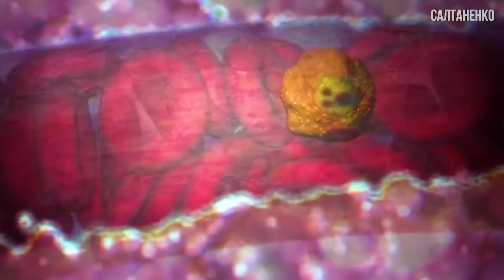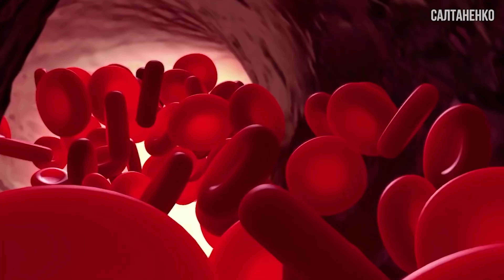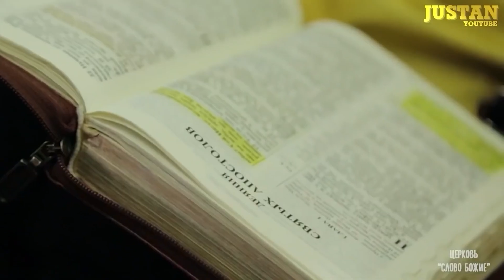Vindecare sigură! Sîngele care a biruit orice boală! Yulia Saltanenko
Video complet:
- Învinge diavolul prin sânge! Stanislav și Yulia Saltanenko

Acum 100 de ani medicina nu cunoștea funcțiile sângelui. Calitățile de apărare ale sângelui, mai ales ale sângelui unui om de a salva alt om, reprezintă un mare salt în medicină. Aceasta a fost salvarea. Când un virus pătrunde în sânge, acesta trebuie să-l doboare, să scoată o armată de anticorpi. Imunitatea trebuie să se activeze. Un virus poate fi distrus doar de imunitate. Ceea ce a spus Domnul acum 2000 de ani, că ei au învins diavolul prin sânge. Prin Sângele lui Isus Hristos.